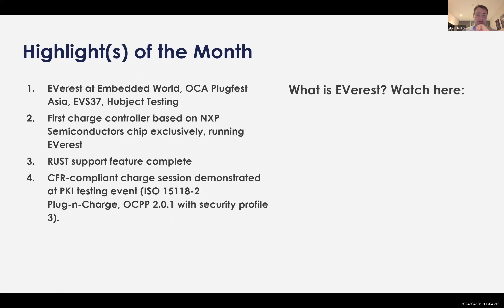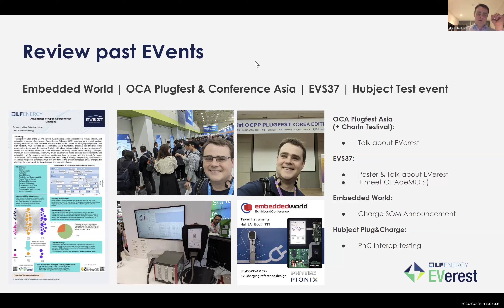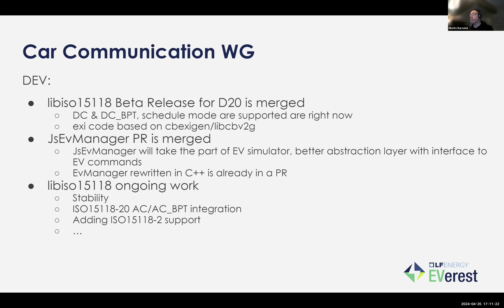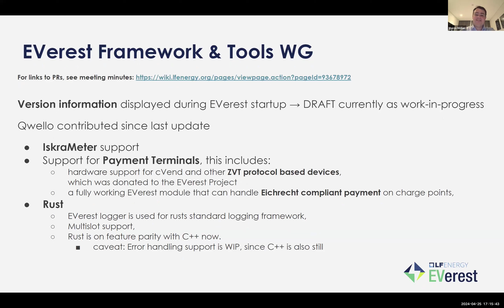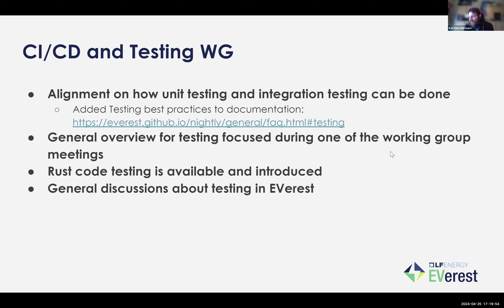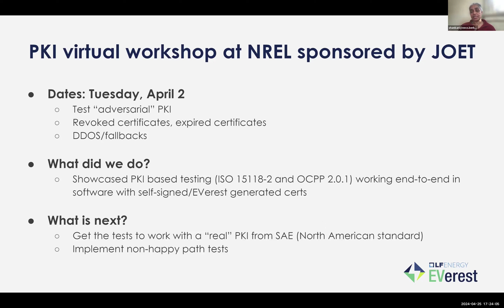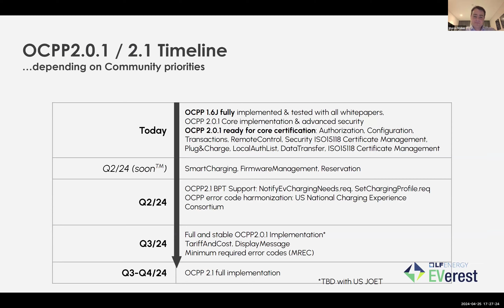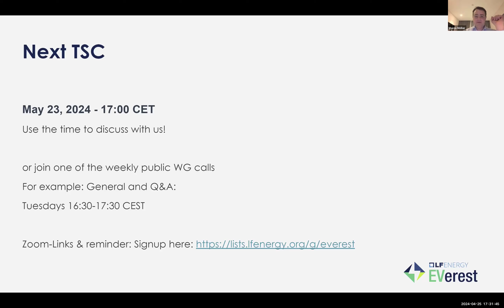EVerest TSC Technical Steering Committee 2024-04-25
Introduction and monthly update of the Linux Foundation Energy project EVerest

If you want to stay up to date, receive the links to join our TSC live or the Tech Meeting, please sign up for our mailing list

Next TSC Date: 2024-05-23, 17:00 CET

▬ Content ▬
00:00 Welcome
00:11 Highlights of the Month
00:58 What's new: +400% active contributors year-on-year | First charge controller based on NXP chip running EVerest | EVent Recap
03:06 Working Groups Updates - State of the Union
03:45 WG Cloud Communication - Smart Charging implementation has started | implementation of configurable Start/Stop points | Complete use case list OCPP 2.0.1
05:38 WG Car Communication - Lots of development on ISO 15118
07:25 WG EVerest Framework & Tools - IskraMeter support | Payment terminal support | Rust update
12:56 New EVerest Admin Panel Release - Bug fixing | New features, e.g. creating, uploading new configurations
14:48 WG CI/CD & Testing
15:59 PKI Virtual Testing Event at NREL - Recap
20:12 WG General Discussions & QA
20:50 Monthly Release Notes EVerest Core April 2024
22:09 What's Next: Updates on roadmap & timelines
24:36 Upcoming events
27:18 Next TSC May 23, 2024, 17:00 CET